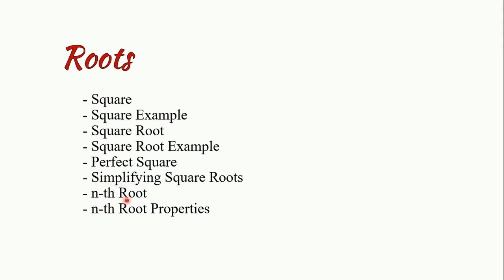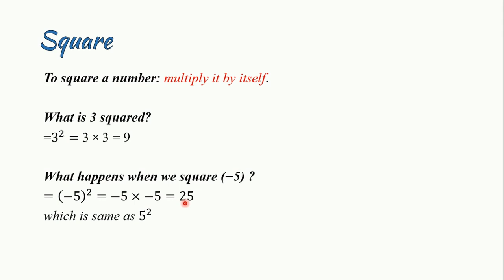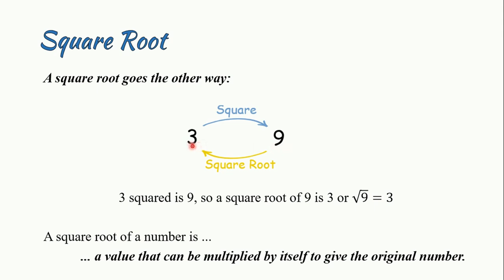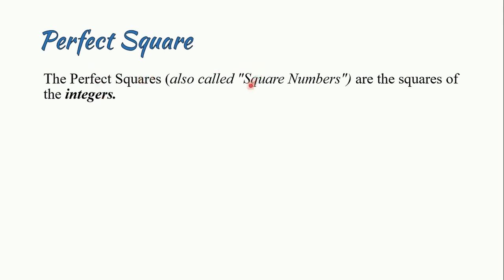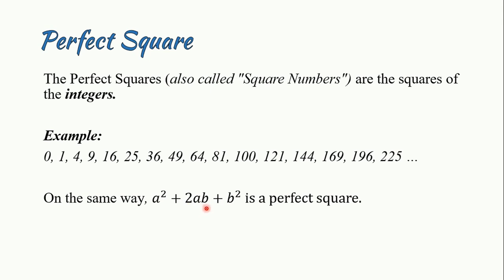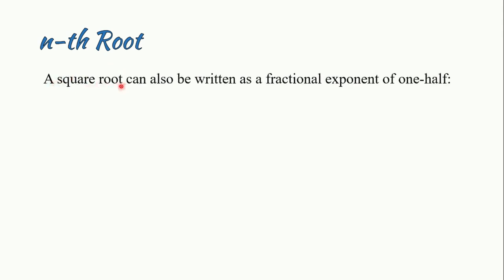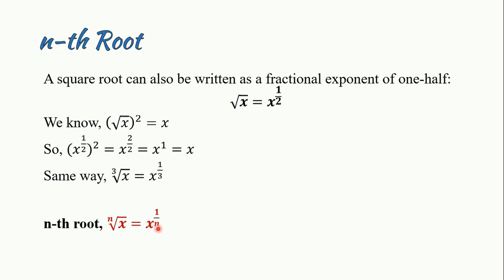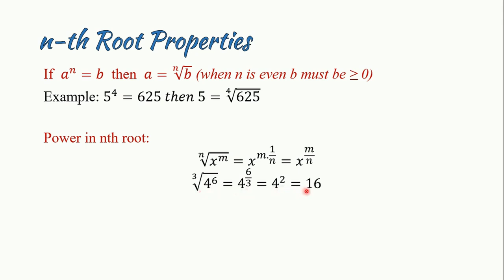2.5 - Roots | IBA | GRE | SAT | GMAT | Bank Job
Lecture 2
Lesson Plan:
2.1 Rounding Off
2.2 Algebraic Equations
2.3 Inequalities
2.4 Exponents
2.5 Roots
      - Square
      - Square Example
      - Square Root
      - Square Root Example
      - Perfect Square
      - Simplifying Square Roots
      - n-th Root
      - n-th Root Properties
2.6 Finding Ratios
2.7 Tricky Questions

IBA MBA Math